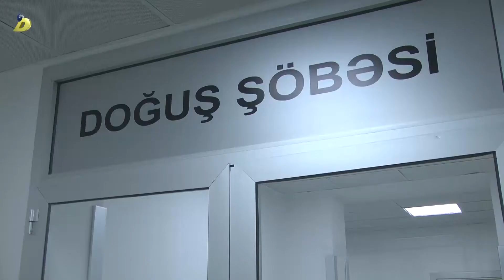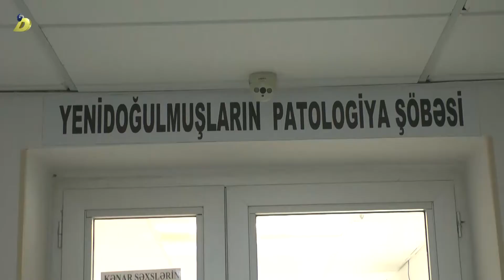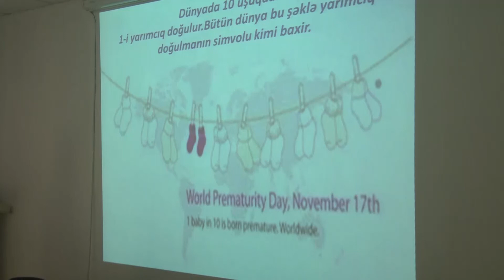15 05 2018 Sumqayit 1 dogum evi